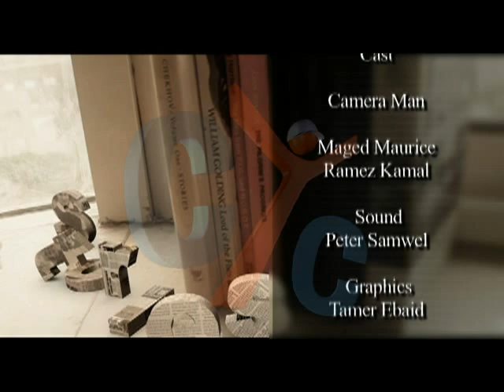stories Season 2 Eps 5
Who doesnt like to hear stories, especially if they are told by Fr. Bishoy ElAnthony? Fr. Bishoy ElAnthony presents in this show many spiritual stories and other interesting ones from his experience and his journeys all over the world. Stories, Watch it Every Friday @7:15 PM EST and rerun every tuesday @ 7:15 PM EST